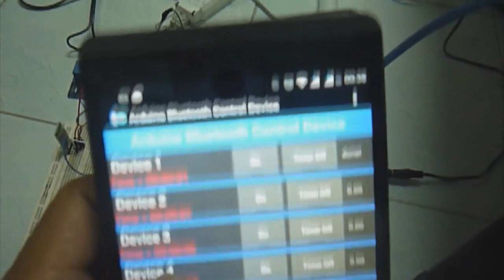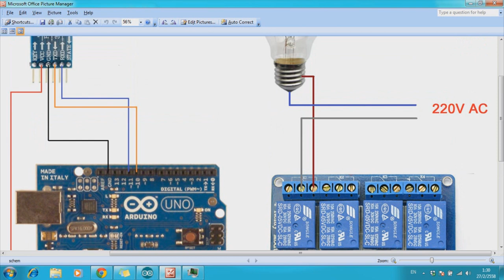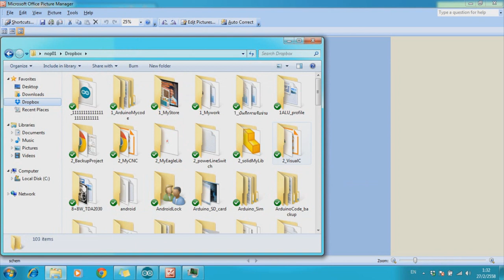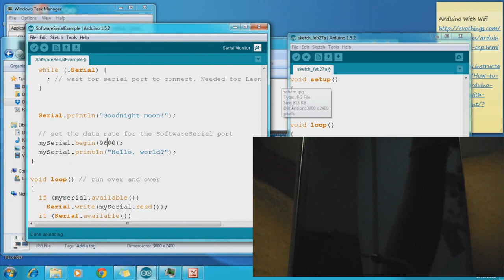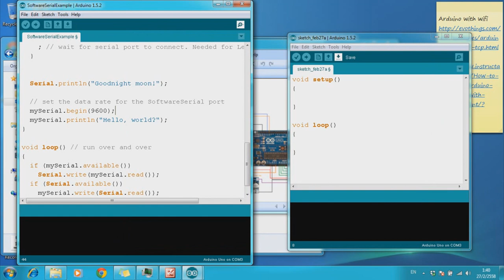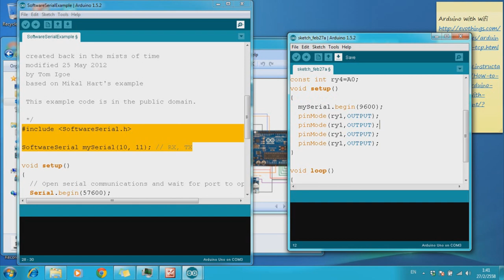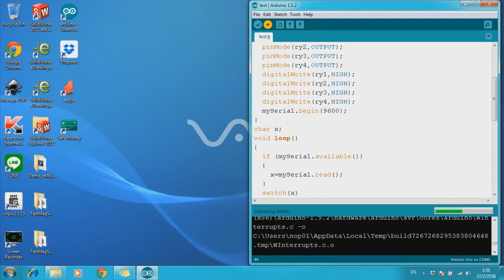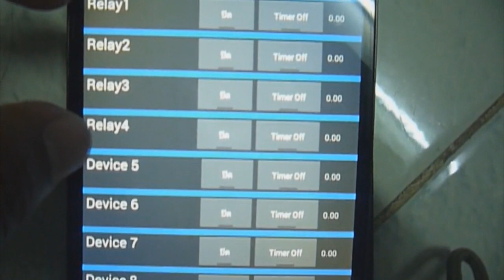EPT - Android control arduino using bluetooth (ควบคุมการเปิด-ปิดไฟ)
ติดตามผลงานอื่นๆ ได้ที่